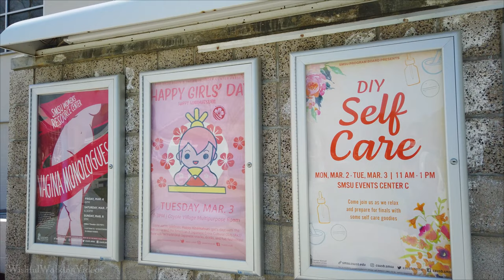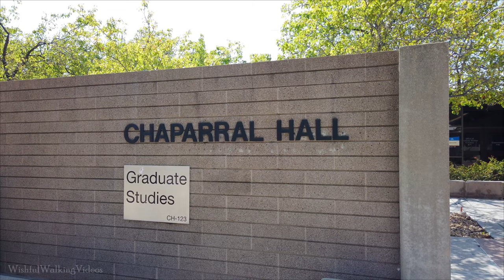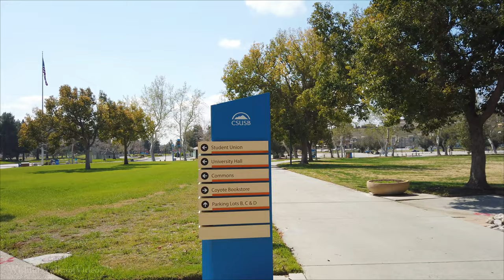CSUSB Campus Walking Tour, Cal State University San Bernardino | {4k} 🔊 Binaural Sound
Welcome to CSUSB, or Cal State San Bernardino located in San Bernardino County. It is not uncommon to see people with parachutes flying around the nearby mountains. This is a rather calm and normal-looking campus, out of all the CSUs. Take a stroll through California State University San Bernardino!

🎞️ Chapters